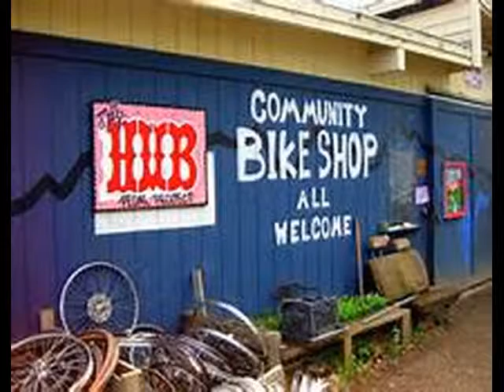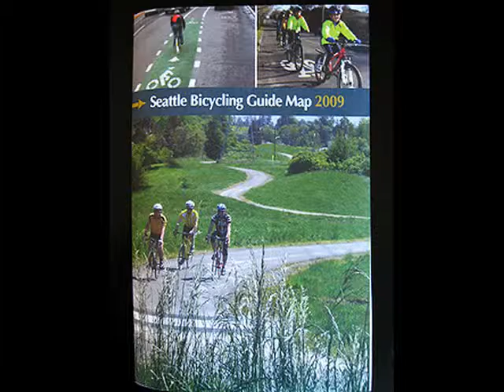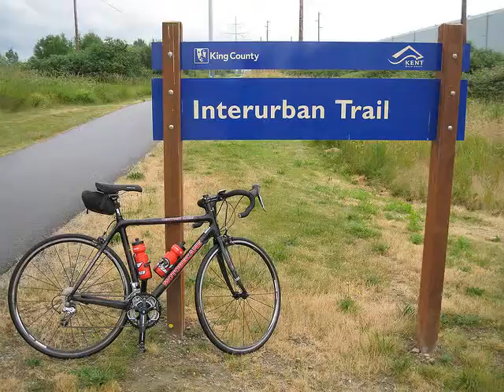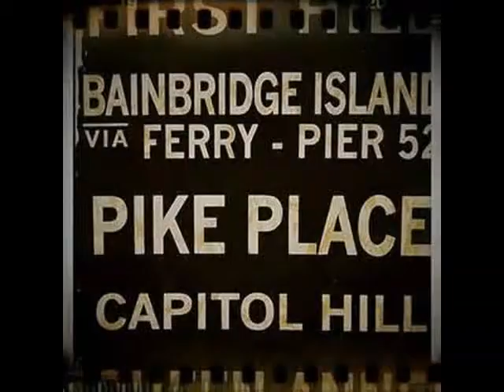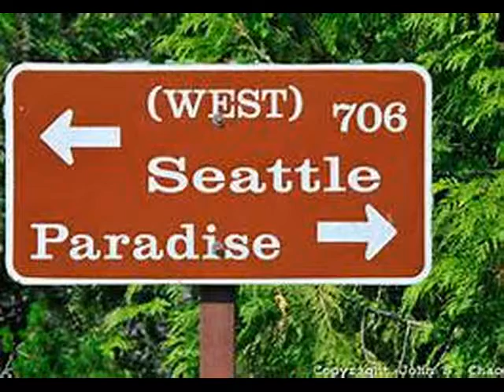Bellingham / Seattle (Summer 2008)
I was living in a tent on the out skirts of Bellingham Washington.  The Hub graciously helped me out with a bicycle.  After some time of not finding work I decided to go on a bicycle tour.  My hope was to go all the way to Mexico, but fires in California turned me back at the Avenue of the Giants, just south of Eureka.  The fires were really bad that year.  Very heavy smoke made it hard to breath.  I thought it best to get out of the way of the scores of fire fighters that were every where.  This is the first leg of my round trip to Northern California.  Again these are stock photos.  Thank you Kyle.